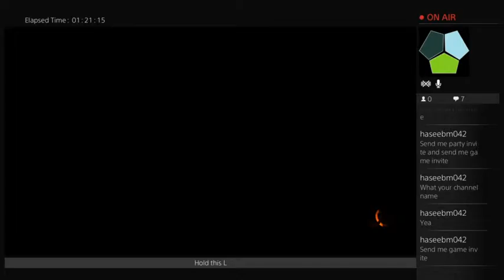Cod Sesh (Part 6)